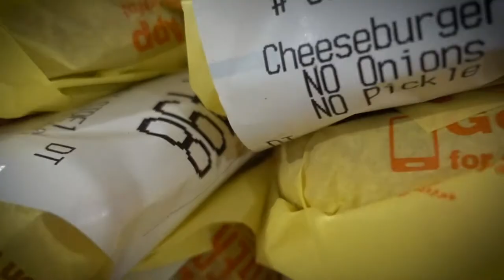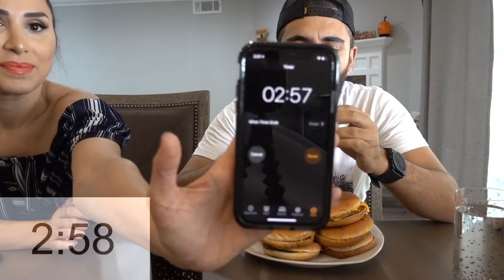10 Cheeseburgers in 3 minutes (insane challenge)!!!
Welcome back to another video everyone!!! 10 cheeseburgers in 3 minutes in todays challenge! Art and I made a bet that if he loses I will color his hair neon green and if he wins he will become a makeup artist for a day and beautify me. Hope you guys enjoy this video.